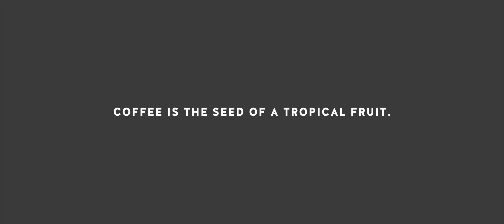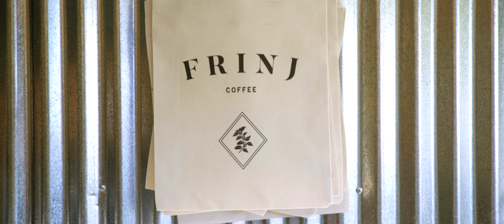California's first coffee farm! - Frinj + Blue Bottle Coffee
Join us as we hear the story of Frinj Coffee and California's first coffee farm.